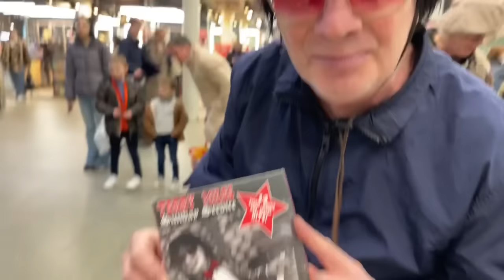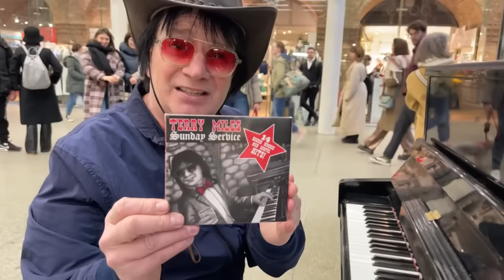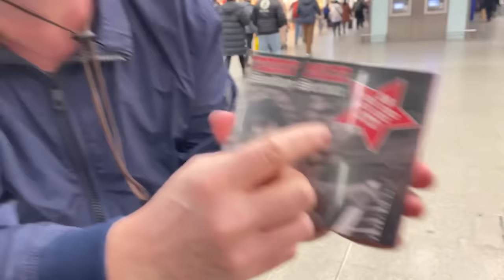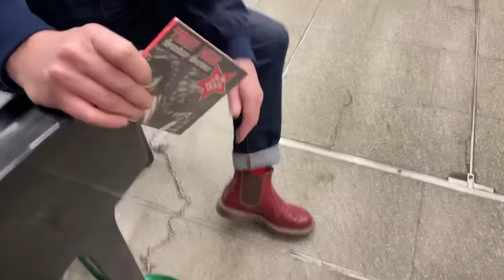🔴FESTIVE BOOGIE LIVE AT ST PANCRAS! 17th / December / 2023🔴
Hi There Everyone. It was great to see you in The Live Chat.
My SUNDAY SERVICE CD / Album is available at:  terrymiles.bandcamp.com    Order my CD directly from:     terrymiles.bandcamp.com    My CD Album is called:  'Sunday Service' - Recorded by Me, Terry Miles and is now available for streaming on Spotify and most other streaming platforms - Also you can purchase my Sunday Service CD Album Directly From:   terrymiles.bandcamp.com -  I'll even personally sign your CD for you and include my trademark 'Signed Red Socks' PLUS a 'Button Badge' and signed pair of 'Terry's Red Socks' ( New Red Socks Of Course ) -  What A Wonderful Christmas Present My Sunday Service CD Will Make For Someone You Love and Care For for Christmas 2023.

All the Boogie Best. God Bless. Terry Miles

Track Listing From My Sunday Service Album Listed Below:

1): I'll Fly Away
2): This Little Light Of Mine
3): Generous Jesus (Original Song written by Terry Miles and Kevin Miles)
4): How Great Thou Art
5):Joy To The World
6):Just A Closer Walk With Thee
7): I Saw The Light
8) Alias Smith and Jones Theme Music
9): My God Loves Me
10): All Saints Boogie
11): The Lord's My Shepherd
12): The Old Account
13): Abide With Me
14): Amazing Grace